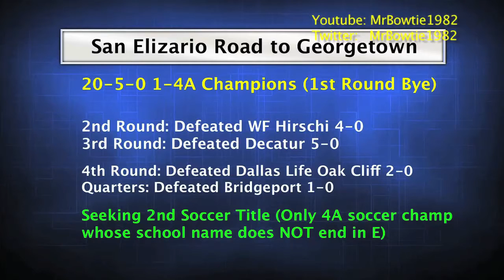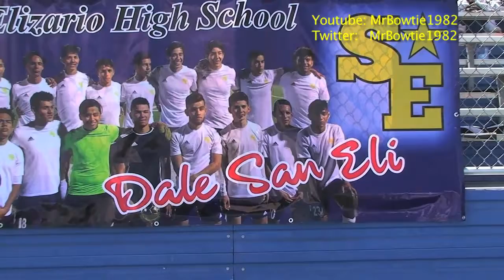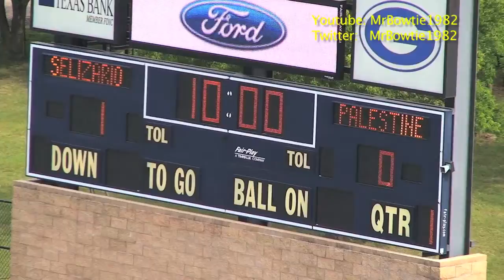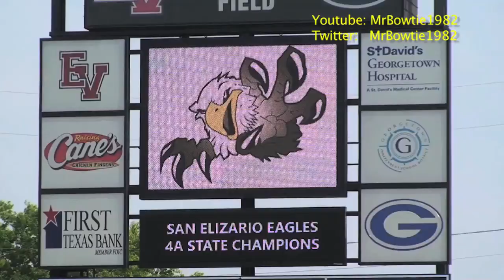San Elizario Soccer Set Records in 2018 Title Run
San Elizario Soccer went from a doormat in the 2000s to a dynasty in the 2010s winning 3 titles from 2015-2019.  In 2018 Steve Salias became the 1st ever goal keeper, boys or girls, to shut out all 7 playoff opponents.  See how San Eli became a dynasty in soccer.